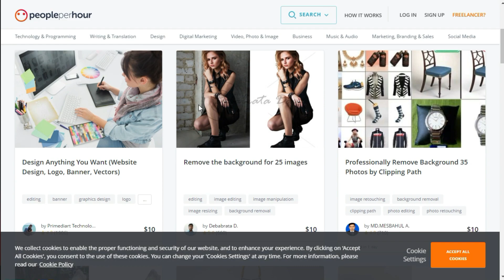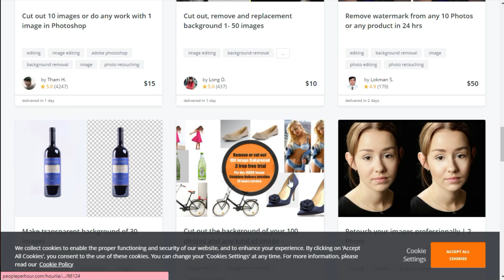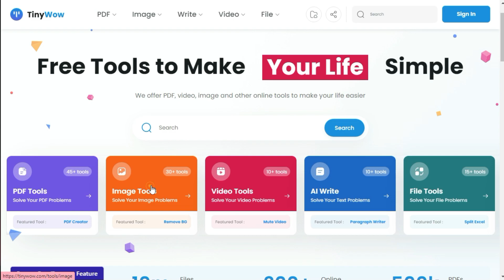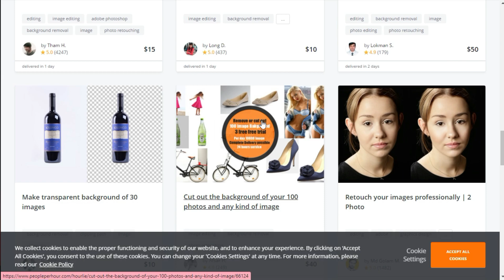Make 20$ per Hour by New Earning trick 2023 || Make YouTube Shorts Without Showing Face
The Hideout Tech is a Professional Tech Platform. Here we will provide you only exciting content, which you will like very much. We're dedicated to providing you the best of Tech, focusing on dependability and Technology, Earning Tips And Tricks. We're working to turn our passion for Tech into a booming YouTube Channel. We hope you enjoy our Tech as much as we enjoy offering them.

I will keep posting more important Videos on our Channel for all of you. Please give your support and love.

Thanks For Visiting Our YT Channel.